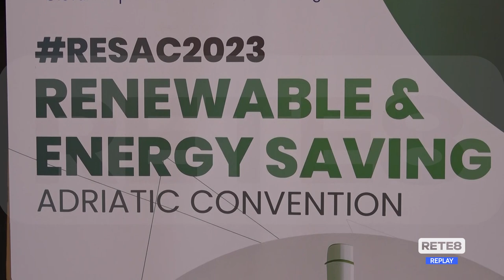Pescara - Energia tra nuove tecnologie e sostenibilità